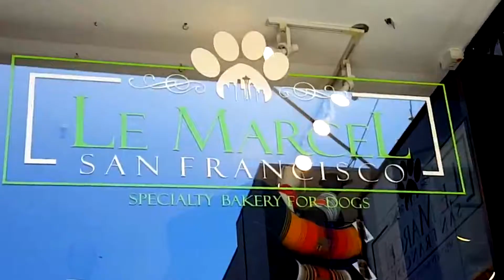The Pioneers Production VLOG 05 - San Fanny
Week off for San Fran Cousin's Wedding Holiday!